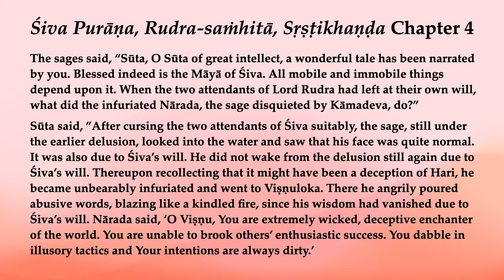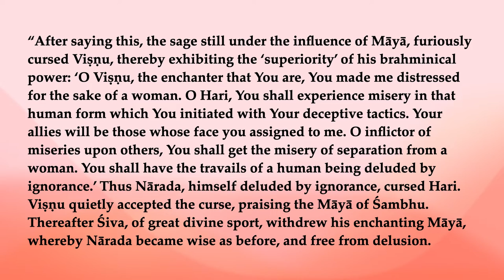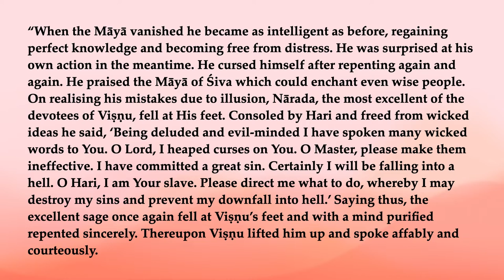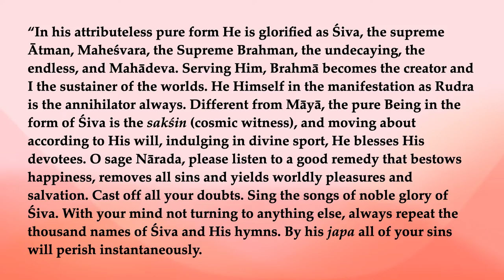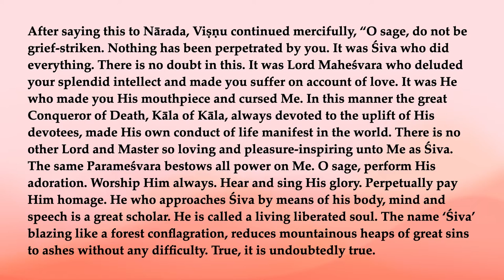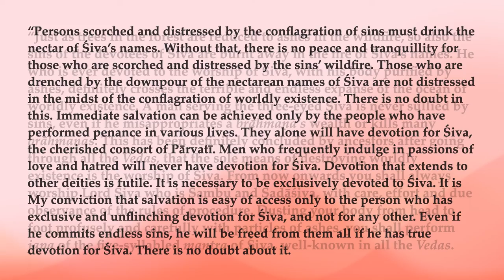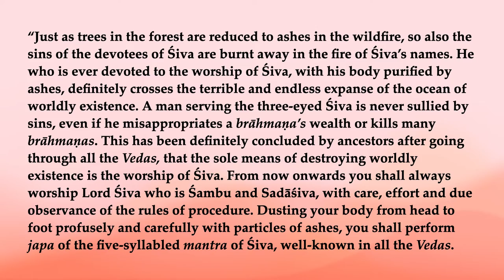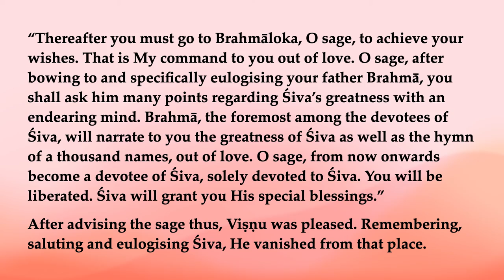Rudra-saṁhitā, Sṛṣṭikhaṇḍa 4—Nārada's Redemption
The sages said, “Sūta, O Sūta of great intellect, a wonderful tale has been narrated by you. Blessed indeed is the Māyā of Śiva. All mobile and immobile things depend upon it. When the two attendants of Lord Rudra had left at their own will, what did the infuriated Nārada, the sage disquieted by Kāmadeva, do?”
Sūta said, ”After cursing the two attendants of Śiva suitably, the sage, still under the earlier delusion, looked into the water and saw that his face was quite normal. It was also due to Śiva’s will. He did not wake from the delusion still again due to Śiva’s will. Thereupon recollecting that it might have been a deception of Hari, he became unbearably infuriated and went to Viṣṇuloka. There he angrily poured abusive words, blazing like a kindled fire, since his wisdom had vanished due to Śiva’s will. Nārada said, ‘O Viṣṇu, You are extremely wicked, deceptive enchanter of the world. You are unable to brook others’ enthusiastic success. You dabble in illusory tactics and Your intentions are always dirty.’